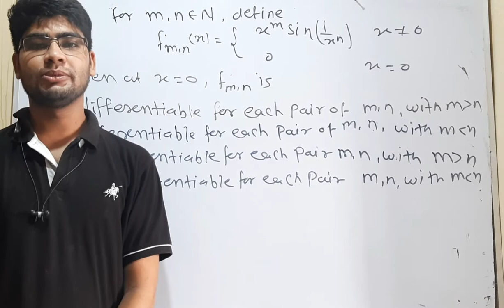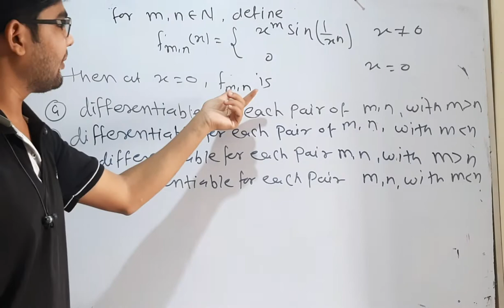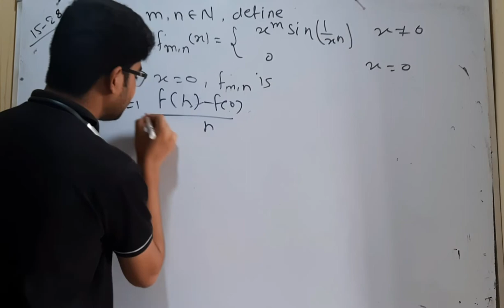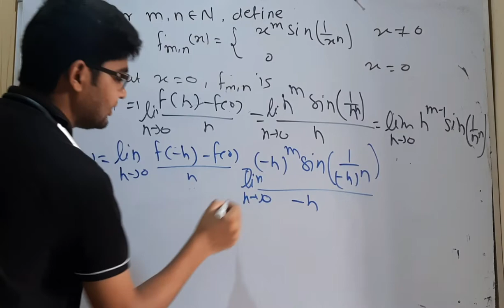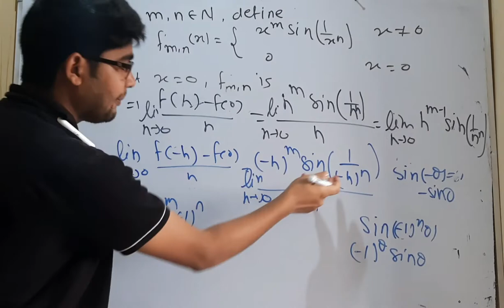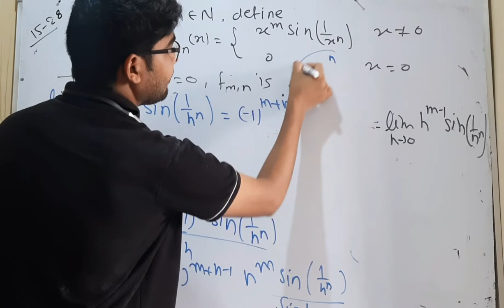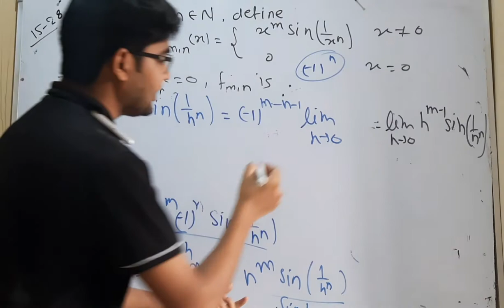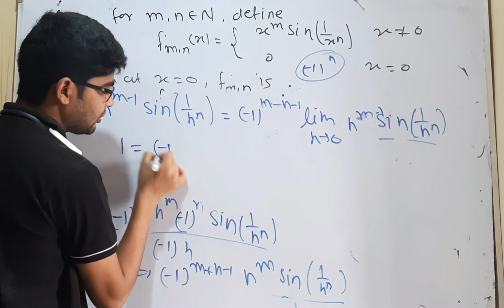important question for msc mathematics entrance paper question no 38 by hitesh meena